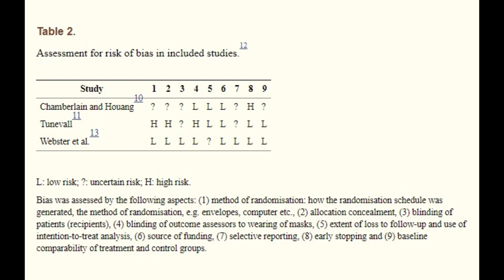DESTROYING THE MASK MYTH AGAIN 2 OF 2